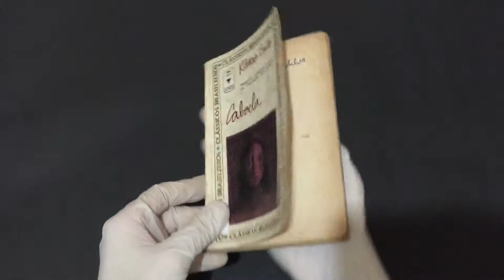Compre Agora: Cabocla